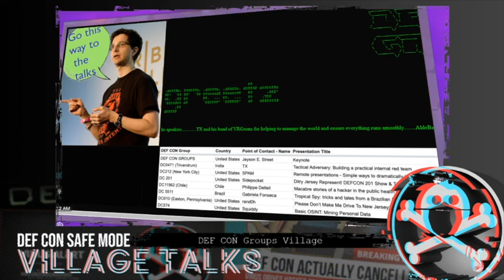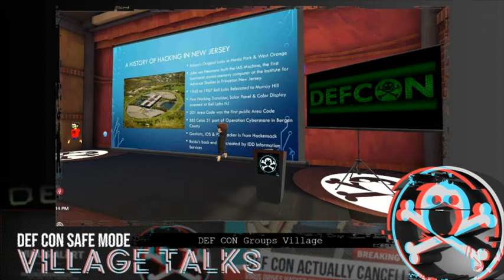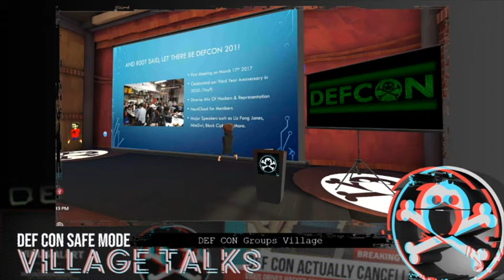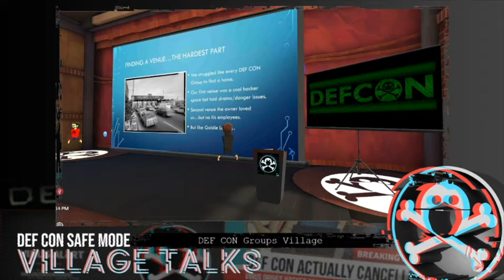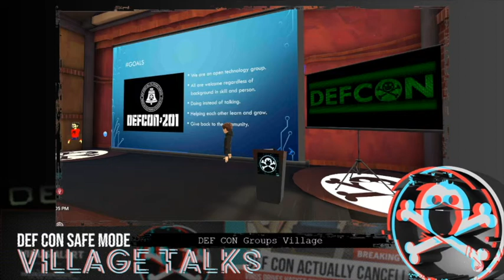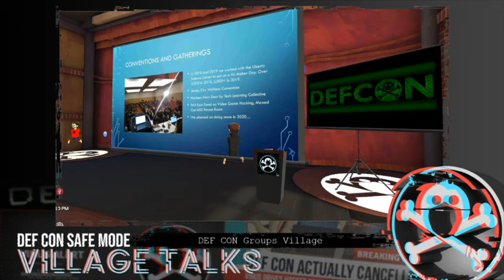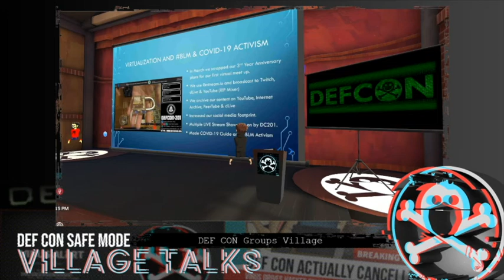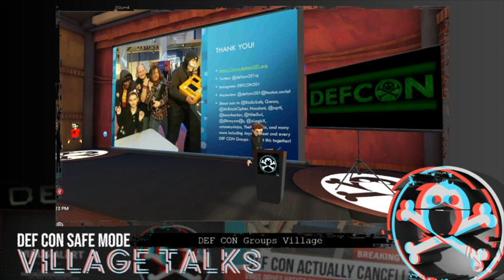DEF CON Safe Mode DC Groups - DC201 New Jersey - Show and Tell